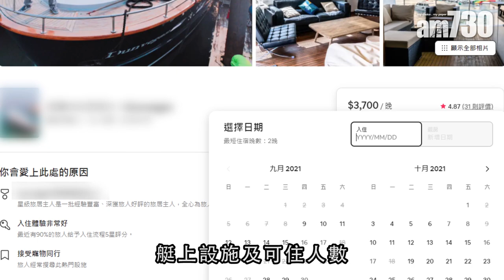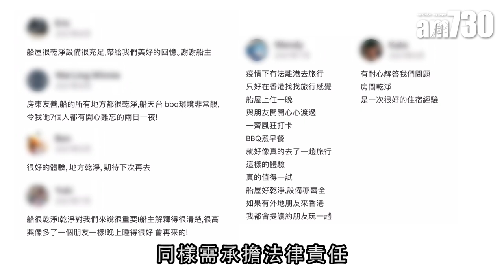宅度假愈住愈刁鑽 大熱遊艇Staycation違法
環球疫情反覆，港人出國旅遊無望，「宅度假」(Staycation)應運而生，而且愈住愈刁鑽，愈住愈豪華。本報發現有遊艇船主看準商機，在住宿網站推出「遊艇Staycation」，日租價錢由逾千元至數萬元不等，部分預約期更已排至9月尾。不過，使用遊樂船隻作非遊樂用途屬於違法，其中就使用遊樂船隻作賓館用途，海事處過去3年累計共作出6宗檢控。有法律界人士表示，遊艇出租者以及承租者有機會同被檢控，呼籲市民切勿以身試法。